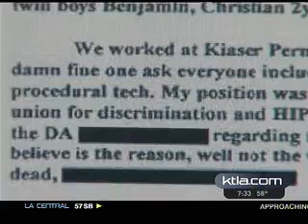L.A. County Mental Health Professionals Ready To Help Residents In Crisis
KTLA, January 28, 2009.